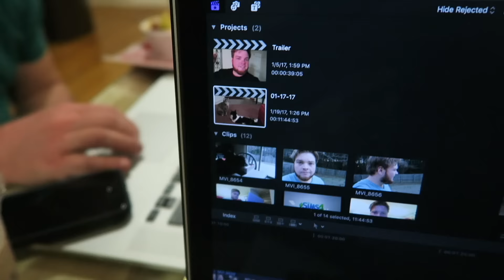A HEALTHY (ISH) SODA DRINK!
Our friends Alisa and Paul came to visit and we tried some healthy soda! What? That's a real thing!?

o-o-o-o-o-o-o-o-o-o-o-o-o-o-o-o-o-o-o-o-o-o-o-o-o

o-o-o-o-o-o-o-o-o-o-o-o-o-o-o-o-o-o-o-o-o-o-o-o-o

o-o-o-o-o-o-o-o-o-o-o-o-o-o-o-o-o-o-o-o-o-o-o-o-o

o-o-o-o-o-o-o-o-o-o-o-o-o-o-o-o-o-o-o-o-o-o-o-o-o